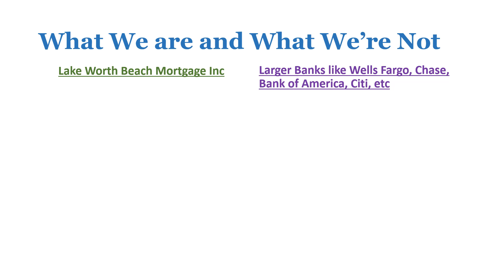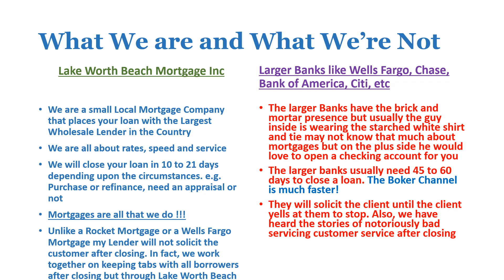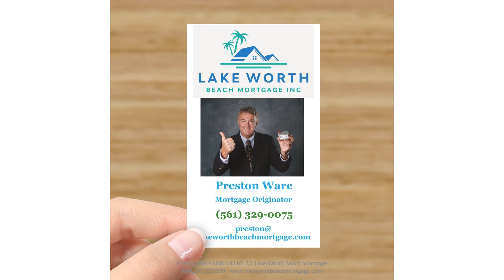Lake Worth Beach Mortgage -What we are and what we're not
This video explains some of the advantages mortgage brokers have over mortgage bankers